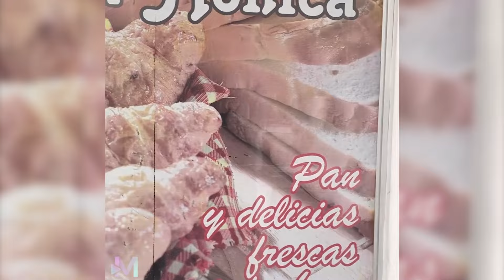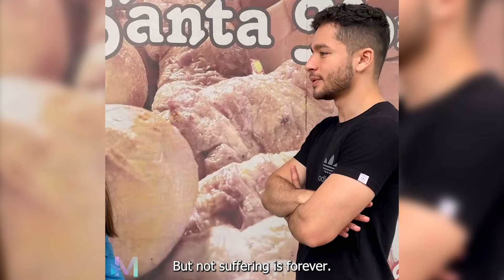This woman was obsessed with a piece of bread